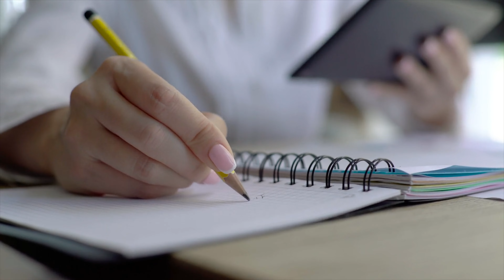Introducing mindfulness to professionals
Mindfulness is a practice that essentially keeps us grounded in the here and now. It brings an intentional focus on the present moment without judgment. It involves noticing your thoughts, feelings, and bodily sensations as they arise.  And when thoughts of judgment like, 'I'm not doing this right', or, 'I could be catching up on my emails right now' come to mind, mindfulness practice asks you to acknowledge them and return your attention back to the present - such as focusing on your breathing.. This may happen through meditation, or simply bringing awareness to everyday tasks.

Researchers have found that Long-term mindfulness practice can reshape your brain and daily life. They have found that it cultivates a calmer mind, reducing the grip of stress and anxiety. Your focus sharpens, allowing for more deliberate choices instead of reacting on autopilot.  A great benefit for dealing with situations in a workshop or with a concerned client.

You'll gain a deeper understanding of your inner world, fostering healthier relationships with yourself and others.  Mindfulness also nurtures compassion, creating a ripple effect of kindness and understanding within your interactions.  Ultimately, it isn't a quick fix, but a transformative way of being that grows stronger with ongoing dedication.

In the resource provided, we've included links to several guided meditation options. These include Youtube channels, mobile apps and podcasts. Choose what suits you best, and if you're not already a regular practitioner, start today - and remember that the benefits come with time and repetition.